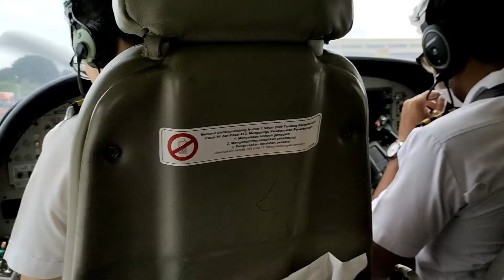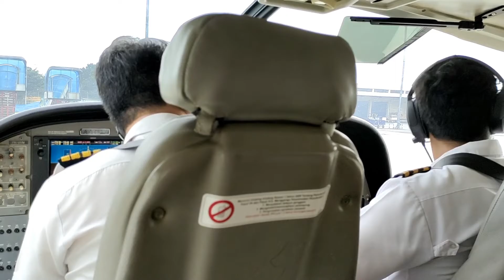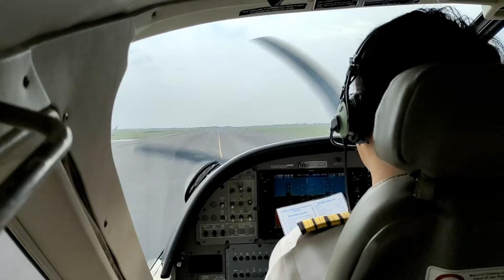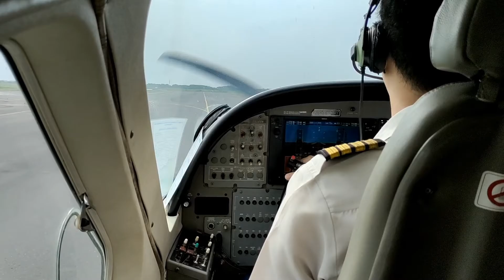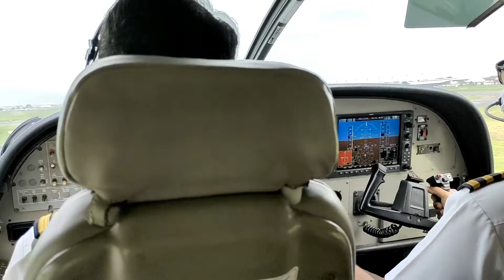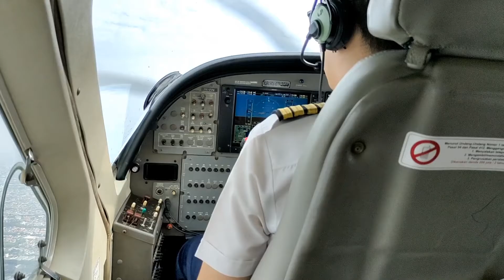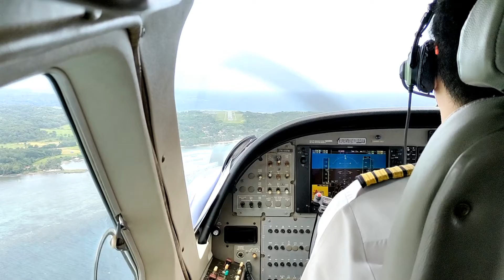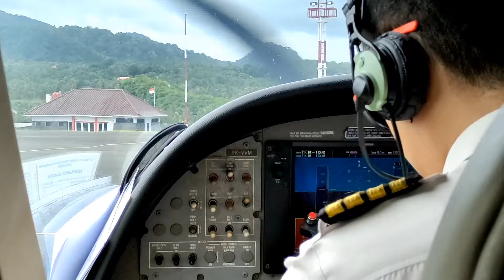Penerbangan Pesawat Susi Air Surabaya ke Pulau Bawean | Begini Rasanya naik pesawat kecil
perjalanan sobat kelana to pulau bawean gresik

Penerbangan Surabaya-Bawean dilayani oleh maskapai Susi Air atau PT ASI Pudijastuti Aviation. Penerbangan ini menghubungkan Bandara Internasional Juanda dengan Bandara Harun Thohir.

Penerbangan dari Surabaya ke pulai Putri (bawean) memiliki jadwal 3x dalam seminggu yaitu haru Rabu, Kamis dan Jumat. Jenis pesawat yang digunakan adalah pesawat perintis dengan kapasitas 12 orang penumpang.

Harga tiket pesawat susi air adalah :
Surabaya-Bawean : Rp342.500
Bawean-Surabaya : Rp269.200

Dengan adanya maskapai susi air perjalanan dari surabaya ke bawean dapat ditempuh dalam 1 jam. Hal ini memungkinkan potensi pengembangan pulau bawean sebagai alternatif destinasi wisata bahari di Jawa Timur.

kalau kamu penasaran seperti apa rasanya naik pesawat kecil dari surabaya ke pulau bawean, simak video ini sampai habis ya

visit indonesia